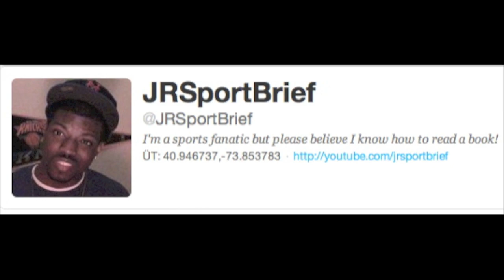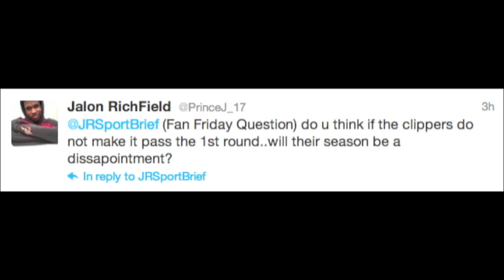NBA Playoffs 2012 Predictions! Who Do You Think Is Winning? - Fan Friday! YOUR Comments!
The 2012 NBA Playoffs are a day away and there's no clear cut Finals winner! Who do you think gets out of the first round?